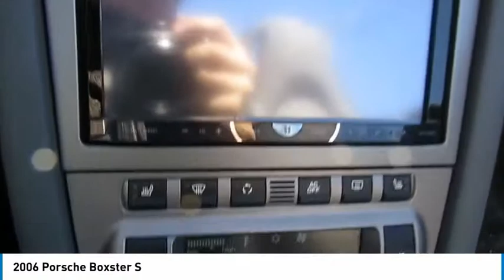2006 Porsche Boxster Delaware, Powell, Dublin, Marion, Columbus, OH 6S730078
Used 2006 Porsche Boxster available in Delaware, Ohio at
2006 PORSCHE BOXSTER Delaware, OH
Stock# 6S730078

2815 Stratford Rd.

*DESIRABLE FEATURES:* CLEAN CARFAX, HEATED SEATS, ALLOY WHEELS, a SOFT TOP, KEYLESS ENTRY, LEATHER, and FOG LAMPS.

*SERVICE & MAINTENANCE COMPLETED:* Stock# 6S730078 FEATURES NO LESS THAN $255 IN PREVENTATIVE MAINTENANCE & SAFETY EQUIPMENT UPGRADES including the following items: Performed A Comprehensive 125-point Inspection Along With An Oil & Filter Change, New Wipers & Tire Rotation, and Repaired The Brakes!

With only 36,939 miles this 2006 Porsche Boxster is your best buy in Delaware, OH.

*TECHNOLOGY FEATURES:* This 2006 Porsche Boxster in Delaware,OH Includes: an Anti Theft System, an AM/FM Stereo, a Garage Door Opener, and a Single-Disc CD Player

*STOCK# 6S730078 PRICED BELOW MARKET RETAIL VALUE!* Performance Chrysler Jeep Dodge Ram has this 2006 Porsche Boxster S ready for a quick sale today. Don't forget Performance Chrysler Jeep Dodge Ram Delaware will buy or trade for your car, truck, SUV, van, motorcycle and/or ATV!

Performance Chrysler Jeep Dodge Ram of Delaware serves Delaware, Westerville & Marion OH. You can also visit us at, 2815 Stratford Rd Delaware OH, 43015 to check it out in person!

*MECHANICAL FEATURES:* Scores 27.0 Highway MPG and 19.0 City MPG! This Porsche Boxster comes Factory equipped with an impressive 3.20 engine, an manual transmission.

*INTERIOR OPTIONS:* Delaware, Westerville & Marysville used car shoppers are lighting up the phones at our Deleware, OH dealership over these interior options: Dual Power Seats, Automatic Climate Control, a Power Drivers Seat, a Leather Wrapped Steering Wheel, Air Conditioning, Illuminated entry, a Driver Illuminated Vanity Mirror, Bucket Seats, an Adjustable Steering Wheel, a Passenger Illuminated Visor Mirror, a Beverage Holder(s), a Tilt Steering Wheel, Vanity Mirrors, and a Rear Window Defroster

*SAFETY OPTIONS:* Whether steering your way to work in Westerville or soccer practice in Scioto County, you'll enjoy peace of mind with the following safety equipment options: Electronic Stability Control, Overhead airbag, Anti-Lock Brakes, Occupant sensing airbag, a Drivers Air Bag, a Front Head Air Bag, a Front Side Air Bags, and a Passenger Air Bag